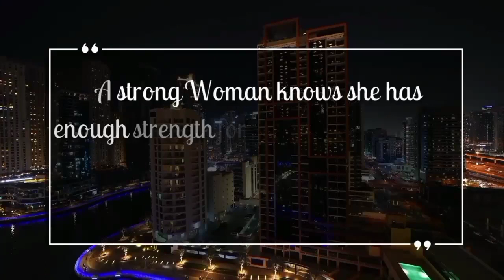CLEAN WITH ME//SATURDAY PURPOSEFUL CLEANING MOTIVATION//VibinwithNeecee ✨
hello and I hope your day is going well 😊 In today's video I am just cleaning areas of our home that we use everyday I hope you enjoy Subscribe to join the family ✨🤗 cleaningmotivation satisfying cleanwithme2023 Other platforms to check out are YouTube: Vibin with Neecee ✨ Instagram: cleaning _with_neecee💕